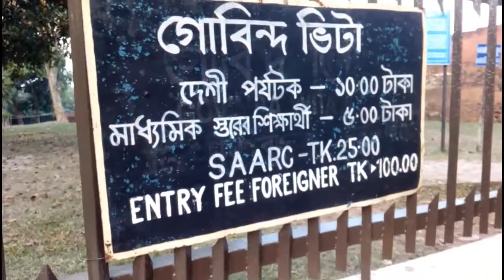Govinda Vita of Mohasthan Garh (Travel place in Bangladesh) গোবিন্দ ভিটা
Govinda Life in Mahasthangarh archaeological site is the last of the great Mahasthangarh of Bogra. This is also in Shibganj, and only Mahastangarh Museum. It is also closed on Sundays, other days open 9: 00-05: 00 During the summer period, extend the closing time for a period of one hour.

It is located near the famous river Korotoa Bogra. There was once a giant in the river, but every day has become a constraint, you can feel as a channel.

Drilling, some important discoveries Govinda Bhita artifacts including copper and silver coins and SPT model products, statues and ties with Sonja female pottery, clay seal bearing Brahmi script pearls and precious stones.